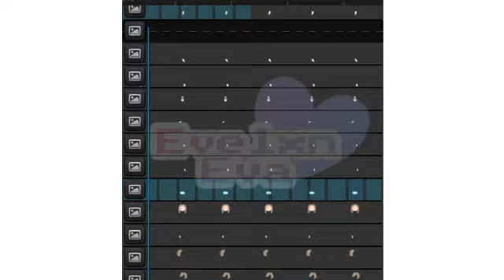WIP (no thumbnail)